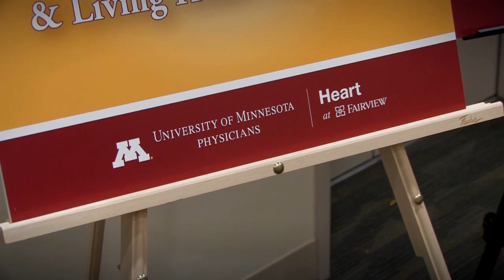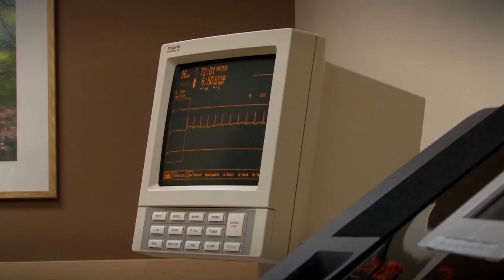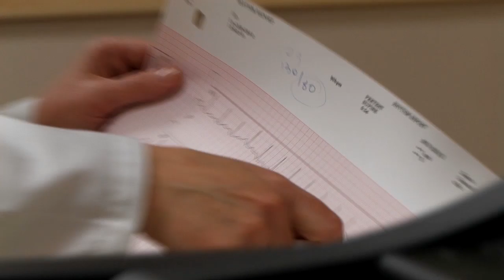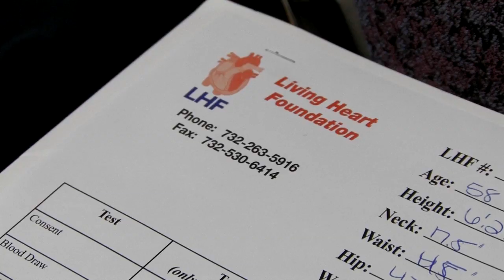NFL players get a pulse on their heart health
In a partnership between the University of Minnesota Lillehei Hearth Institute and the Living Heart Foundation, former NFL players visited the Rasmussen Center for Cardiovascular Disease Prevention for check up and assessment of their cardiovascular health.  For more information on this event and others like it,

Additional credits
Daniel J. Garry, M.D., Ph.D.
St. Jude Medical Endowed Chair
Director, Lillehei Heart Institute
Chief, Cardiovascular Division

Daniel Duprez, M.D., Ph.D.
Professor of Medicine
Donald and Patricia Garofalo Chair in Preventive Cardiology
Director of Research, Rasmussen Center for Cardiovascular Disease Prevention
Associate Director, Cardiovascular Clinical Trials Center